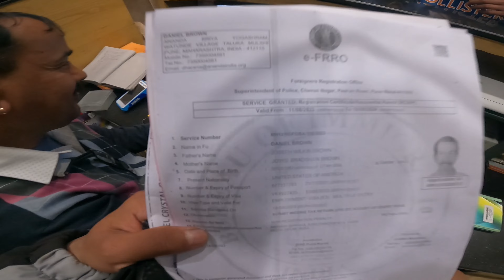Cute Baby Cats Khareedli 😍 Lekin Boht Mahengi 💰😓 | Lav Thakur Vlogs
Hello Friends, Sat Shri Akal, Namaste, Bado ko pranam or Choto ko halloo.

Hit likes.

cute baby cats
persian cat facts
funny cute kitten and cats
feeding the babies
cute kitten
cute baby cat
baby kittens
rescue kitten
street kitten
cute kitten videos
cats and kitten vlog
baby cats
trending
cute baby
cute cats
fluffy kittens playing
cutecats
cutest cats
cats meowing
catchilling
skinny kitten
teddy kittens
kitten shorts
funny baby cats
trending video
cute cats videos
cat lover
cat lovers
lover
cat lover natok
voice overs
cat lover bangla natok
catlover
time spent with cats is never wasted
cat love
love
voice over
cat and owner love
cat love you
every
cat love their owner
proof cat love owner
real love of cat
signs of cat love
ginger cat
cat love their human
cat and owner
cat
dogs show love
man falls in love with cat,funny cat show love to human,cat show love to their human